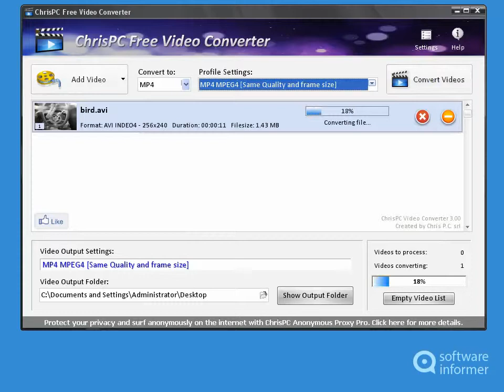How it works: ChrisPC Free Video Converter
You can convert between various video and audio file formats. ChrisPC Free Video Converter2 is developed by Chris P.C. srl. Read the full review of ChrisPC Free Video Converter